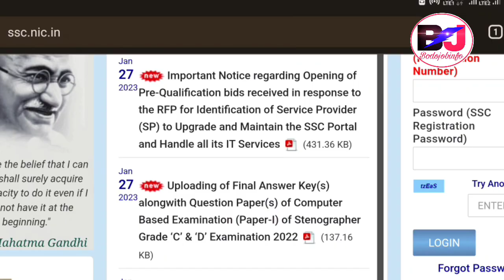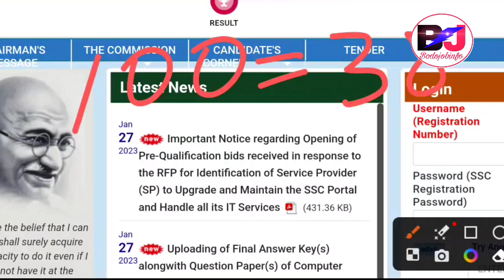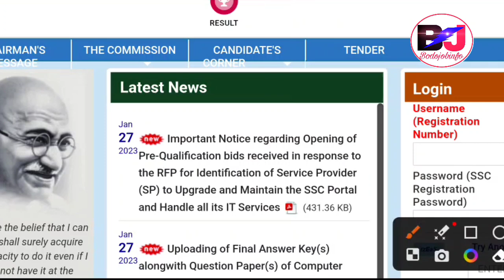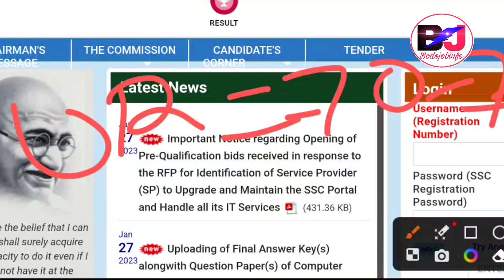SSC (GD) Constable साख्रि 2023 Cut Off Marks Merit List Analysis 45000+ Vacancies |Bodo Job Info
Staff Selection Commission SSC GD Constable Recruitment Exam Result and Cut Off Marks Expected 2023

Bodo Job Info, Bodo Jobs Update, Bodo Job Information, Bodo Job Information News SSC GD Constable Recruitment 2023